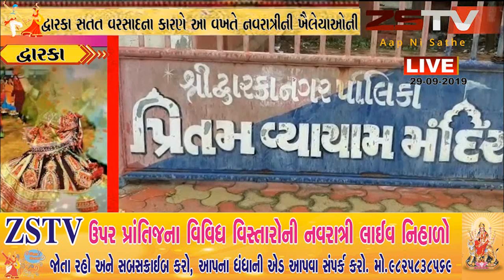દ્વારકા સતત વરસાદના કારણે આ વખતે નવરાત્રીની ખૈલેયાઓની મજા વરસાદ બગાડે તેવી સ્થિતિ સામે આવી રહી છે